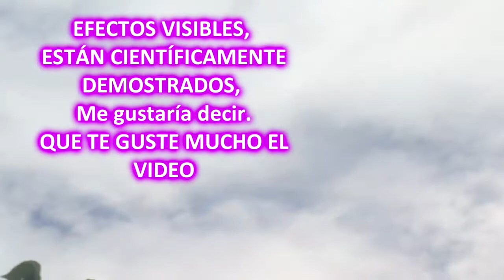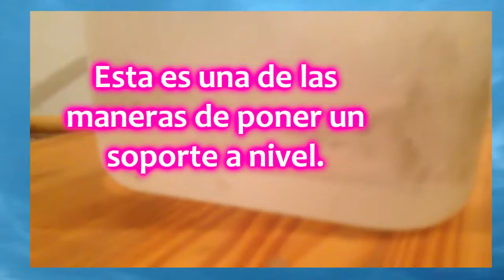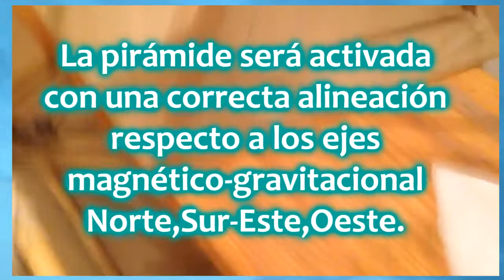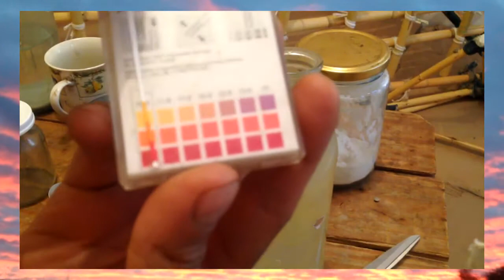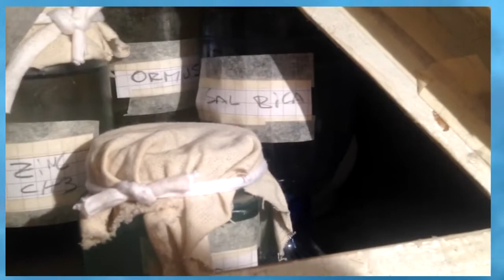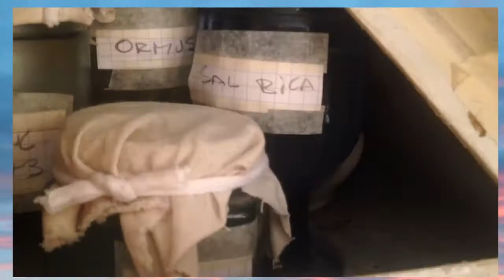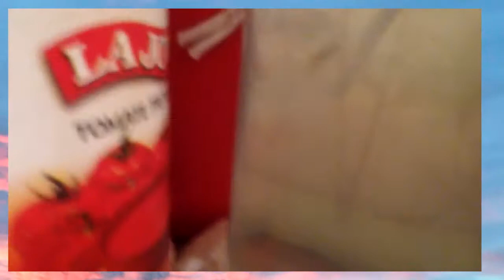PIRÁMIDE INSTALACIÓN - APLICACIÓN TIERRA FORMACIÓN para control del clima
Plasma, Orgón, Ormus, campos de torsión,  Pirámides, Reactores dinámicos, generador Amenofis y mas, configurado y conjugado en un experimento de control del clima. Espero pronto otros estén realizando pruebas similares, para así recaudar datos y experiencias en otras regiones planetarias, con el fin de realizar la "prueba científica" de este experimento. Espero te guste mucho.

Para más información sobre esta apasionante y salvadora tecnología visita la página de la fundación keshe aquí:

MUCHAS GRACIAS.